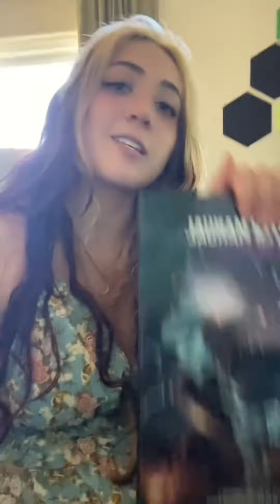How to Make Combat Interesting in D&D (and Other Games!)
Plus watching the light leave your players’ eyes is always the best part.